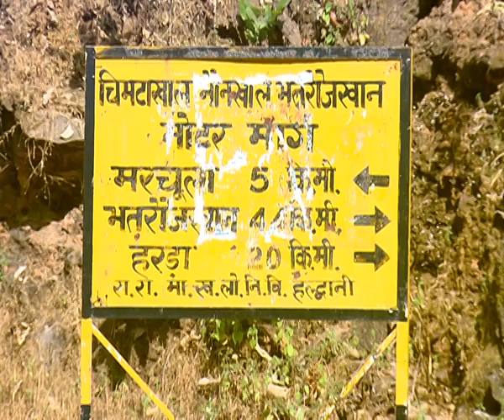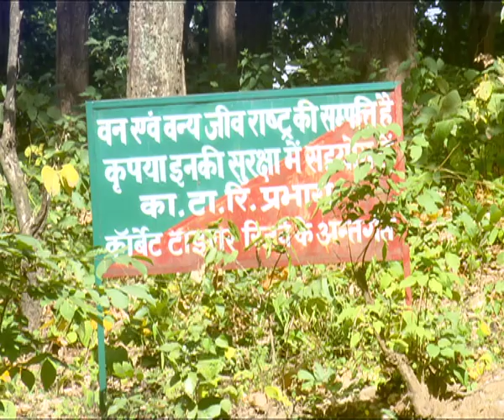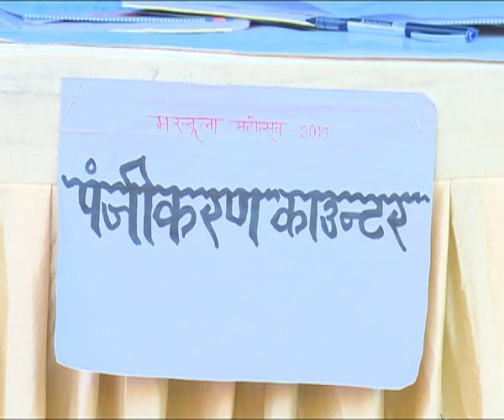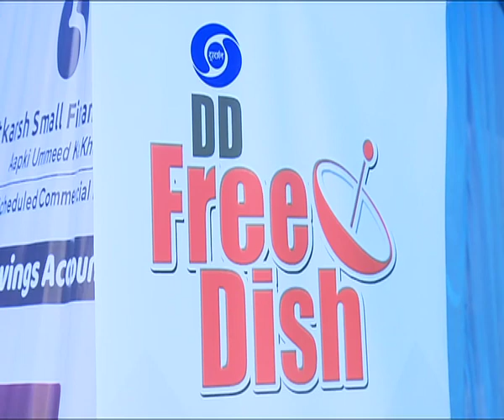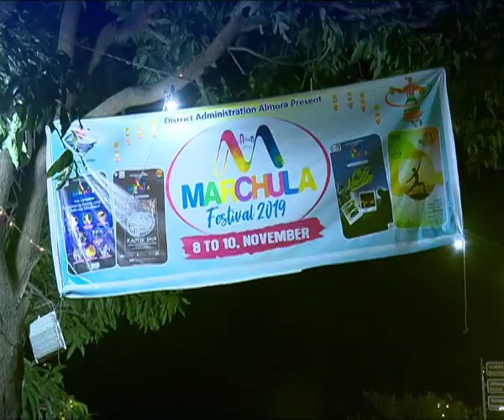MARCHULA Festival, Uttarakhand 2019 | EP 1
Marchula is a beautiful offbeat destination which is nestled in the Ramnagar town of Uttarakhand. This destination is not so famous amongst the tourists but the untouched natural charm and peace in this destination makes it one of the best offbeat destinations for peace and nature lovers. This spectacular village is beautifully placed on the banks of the River Ramganga and it is also the central hub to the Jim Corbett National Park. It is one of the best offbeat destinations to explore near Jim Corbett which offers numerous things to do and several places to explore for travel enthusiasts.